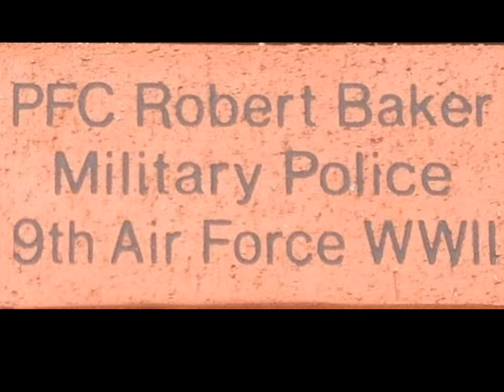Baker, Robert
Eagle Historical Veterans Memorial